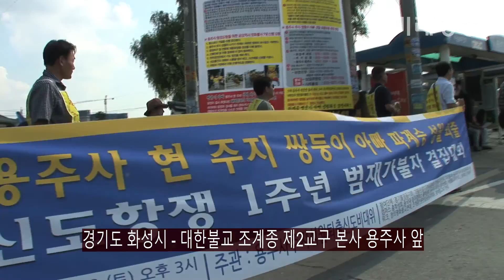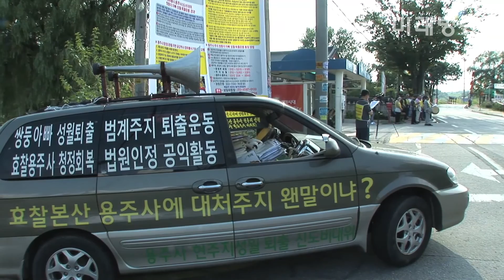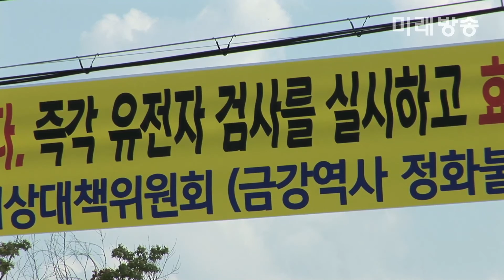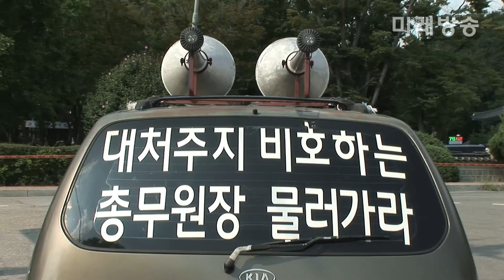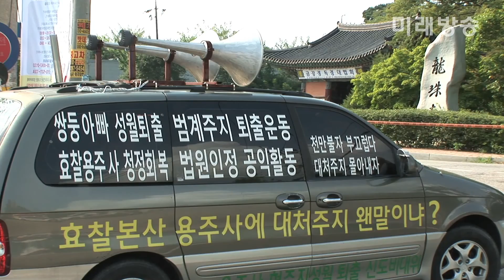[미래방송] 용주사 성월주지 퇴출 신도항쟁 1주년…타락 권승 뿌리 뽑자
쌍둥이 아빠 성월 퇴출 운동 1주년 “유전자 검사 받고, 하루 속히 떠나라”
조계종단 청정성 회복이 시대정신

[미래방송‧미래TV] 용주사 성월 주지 퇴출과 종단 자정에 나선 용주사 금강역사 정화불사 비상대책위원회(이하 신도비대위)가 출범한 지 1년을 맞은 3일 재가불자들이 대규모 결집집회를 경기도 용주사 앞에서 개최했다.

이날 범재가불자 결집대회에는 용주사 신도비대위를 비롯해 경기불청동지회, 대불련 경기동문회, 대한불교청년회, 미래를여는 동국추진위원회, 바른불교재가모임, 불력회, 신대승네트워크, 정의평화불교연대, 조계종언론탄압공동대책위원회, 참여불교재가연대, 교단자정센터 등이 참여했다.

한편 수원지법은 지난 30일 장명순 용주사 금강역사 정화불사 비대위원장과 우희종 바른불교재가모임 대표 등 모두 112명이 용주사 성월 주지와 자승 조계종 총무원장, 성월 주지의 사실혼 배우자로 지목된 심모 씨를 상대로 제기한 ‘손해배상청구’ 소송과 관련해 원고인 용주사 신도비대위 회원 등이 신청한 유전자 검사를 통한 신체감정신청을 법원이 채택한 것으로 알려졌다.